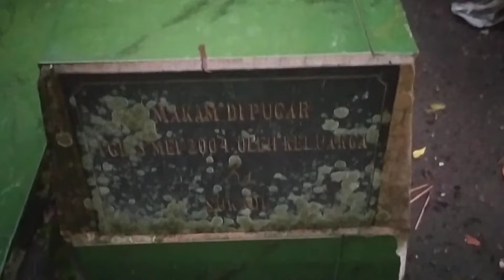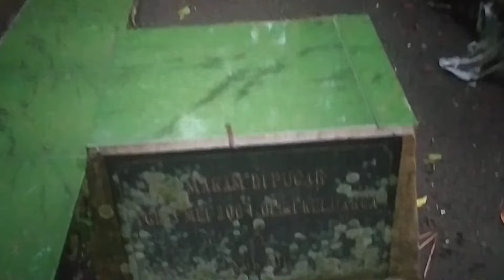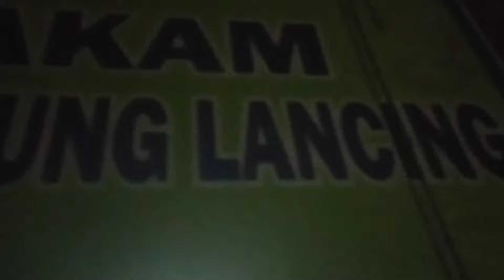SUASANA MAKAM WALIYULLOH EYANG AGUNG LANCING (SYEKH BAYI) KEBUMEN